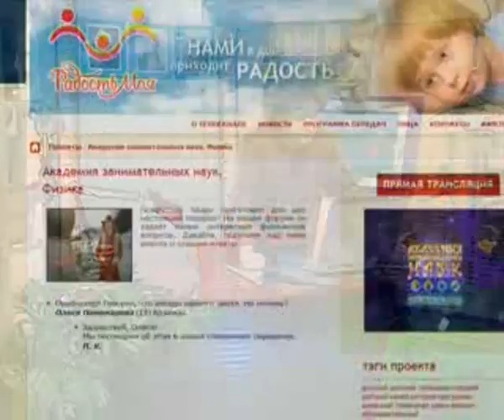Физика 50. Теплопроводность. Излучение — Академия занимательных наук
Академия занимательных наук. Физика. Урок 50. Теплопроводность. Излучение.
В этом выпуске телезрители продолжат изучать теплопроводность, а также узнают о том, что такое излучение: почему звёзды разноцветные. Опыт: бумажная треуголка с водой не загорается от пламени спиртовки.